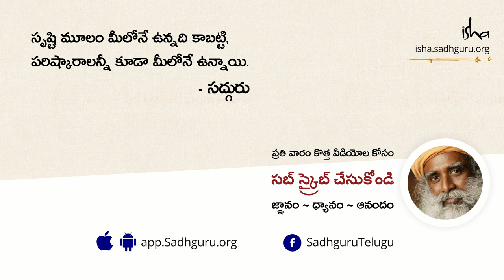మీతో మీరు నిజాయితీగా ఉండండి! Meetho Meeru Nijayiteega Undandi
ఎవరయితే తమని తాము ఆధ్యాత్మిక సాధకులమని భావిస్తారో, వారు తమతో తాము నిజాయితీగా ఉండడం ఎంతో అవసరమని సద్గురు అంటున్నారు.